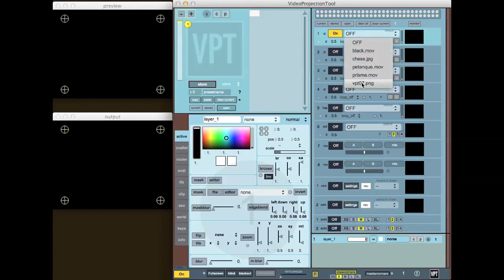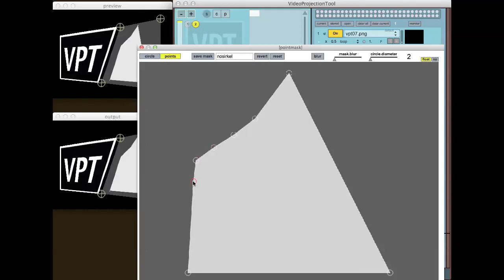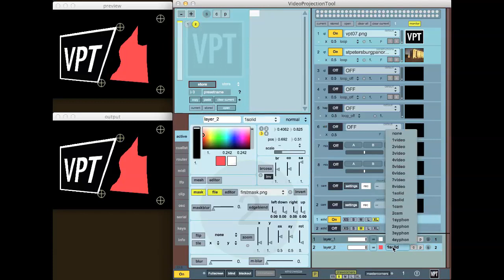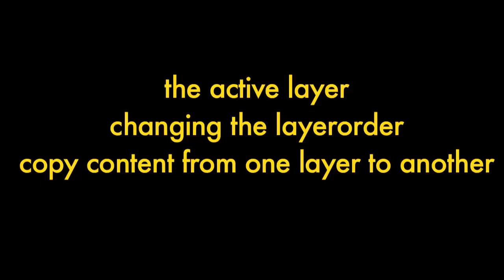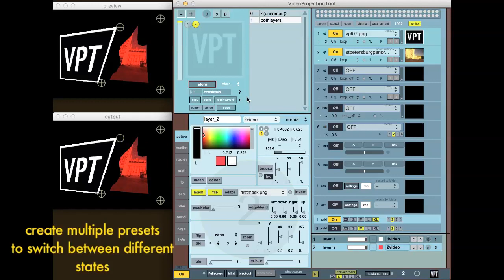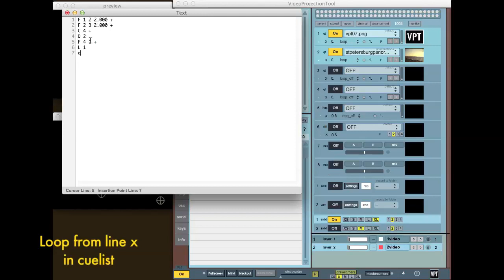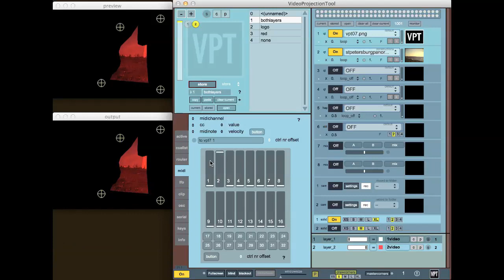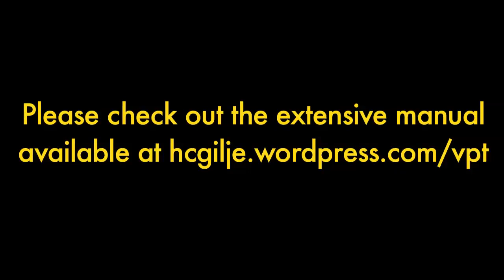VPT 7 quickstart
Get started with the latest release of Video Projection Tools, VPT 7